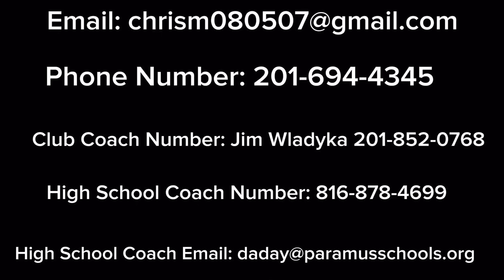Chris Matesic 2025 Spring and Summer Bullpens/Games